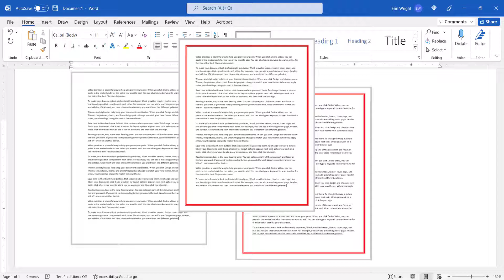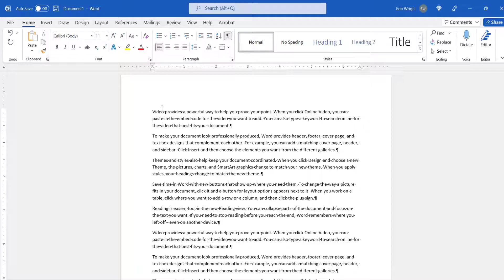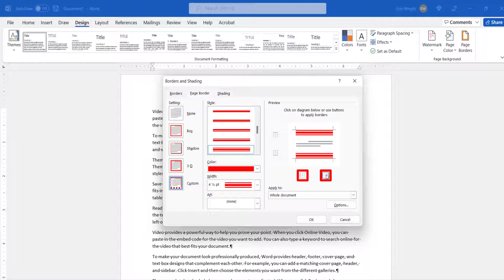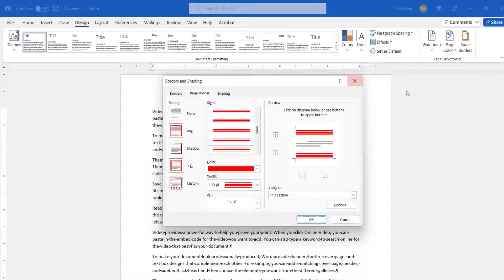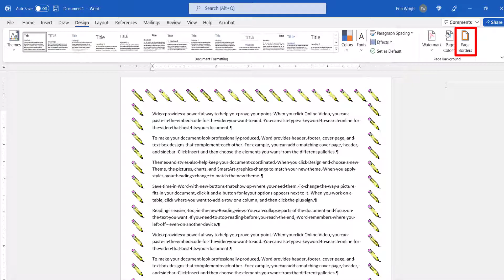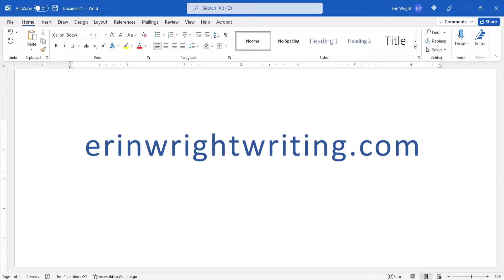How to Insert and Remove Page Borders in Microsoft Word (PC & Mac)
Learn how to insert and remove page borders in Microsoft Word. These steps can be applied to the whole document or specific sections.

These steps apply to Word for Microsoft 365, Word for Microsoft 365 for Mac (Word for Mac), Word 2021, Word 2019, Word 2016, and Word 2013.

Chapters:
00:00 Introduction
01:05 How to Insert Page Borders in Microsoft Word
03:45 How to Remove Page Borders in Microsoft Word